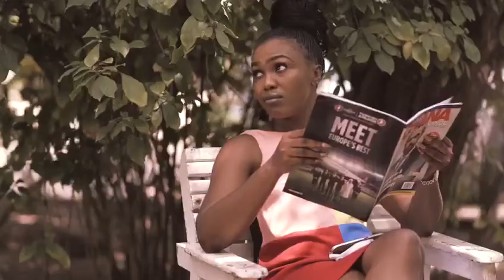Galle-Ansah as Gisselle in SADIA Tv series